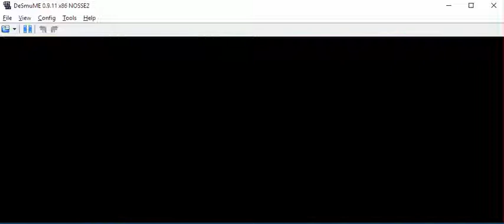Rune Factory 1 Undub with BVC using desmume 0.9.11 in RP ZD SC 7 Daily Activities for Days 3 & 4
My 1st daily task that I will modify or add some with my 2nd and 3rd round, though with only 2 save and a fixed saving system, I wonder if this game has a NG+. Does it have a New Game Plus?

Completed a oneshot fanfic, and will upload it along with another I will be finishing in my next upload.

Whelp, after being reminded of my limited time. I will stop uploading vids from RPGs (At least those that has tons of chars to level up with limited spot to use) so the QGSC I upload will be the last ones for now, as I focus on GA2 and many other vid playlist that I have been ignoring for a long time. I will also try getting my daily vid goal to be 2 vids per day starting now.

I will also be trying to get back to typing new and updating my old fanfics from Fanfiction.net to try and get Constructive Reviews to improve my grammar in prep to the online job I will try next month and would very much appreciated it if you can help me with that.

Since, i have not gotten my old desktop fixed yet. I'll have to lower my daily video upload goals back to 1 since I still also have to upload fanfics as well so the totals video size I'll be uploading now will be  7.69GB which numbers to 26 videos that should  do until 04/22/17 like I said before if I get more views and/or comments (that is ABOUT the game) then I might try taking it up slowly during my limited free time. PM and/or comment to me the playlist you want to be uploaded. And I hope you will help me with my fanfics at Fanfiction.net by pointing out my Grammar mistakes. Just search for my user name there that is ALostBlueIdiot which only has story at the moment.